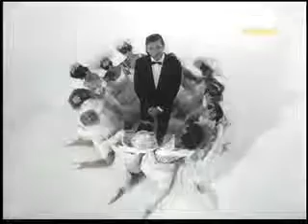734 Ив Монтан ХХХХ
Музеи мира Museenwelt - это более 750 000 Картин художников со всех музеев в мире, это выходы на сайты любого музея в мире о котором вы только слышали или даже не слышали , это модельное агенство, туристические агенства, прокат автомобилей, видео архив, и ещё самое главное - готовый маршрут для туристов. - будь ближе к искусству!
MuseenWelt.ru

Museums of the world Museenwelt is over 750 000 Paintings by artists from all museums in the world, it outputs on the sites of any Museum in the world that you have only heard or have not even heard about this modeling Agency, travel agents, car hire, video archive, and most importantly - prepared route for tourists. - be closer to art!
MuseenWelt.com